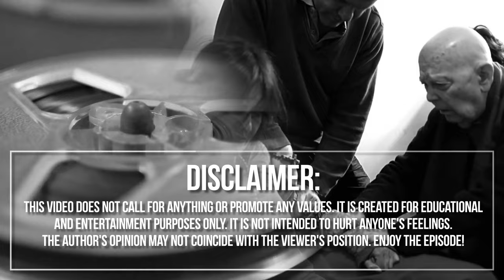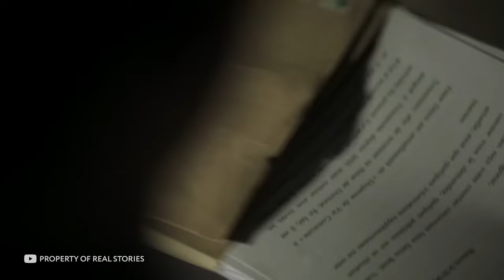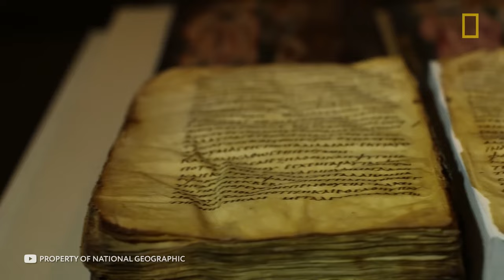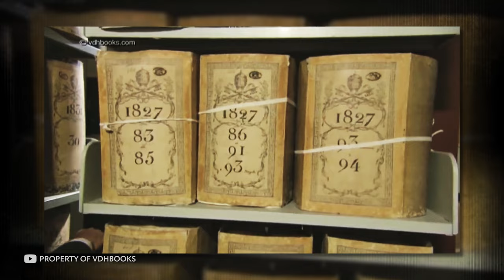Most Terrifying Scariest Vatican Secrets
Get ready to uncover the most terrifying and scariest Vatican secrets! In this video, we'll delve into the mysteries and hidden truths lurking within the walls of the Vatican. From centuries-old secrets to eerie legends, we'll explore the dark side of one of the world's most iconic religious institutions. Brace yourself for a chilling journey as we shine a light on the secrets that have remained hidden for generations.